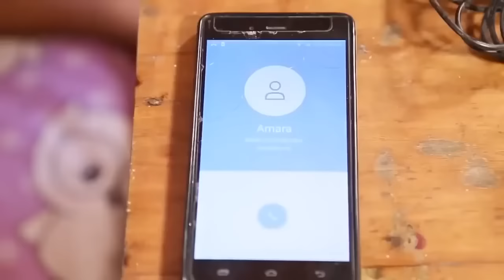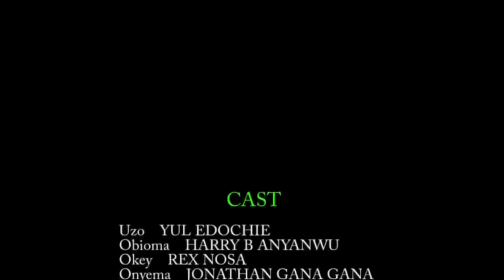YUL EDOCHIE THE EVIL BILLIONAIRE WHO SLEEPS ON THE ROAD EVERY NIGHT FOR RICHES - A Nigerian Movies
This Nigerian movie tells the story of Uzochukwu (Yul Edochie) is tired of living in abject poverty and constant battering from his father to go and make money. He eventually ran into a friend who showed him the way. The question is how did he make his money in a short period of time? Find out.

A Nollywood movie starring .Yul Edochie, Harry B Anyanwu, Nosa Rex

Title : YOU CANT BE UGLY WITH MONEY